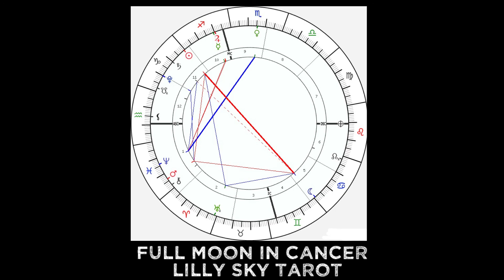Full Moon in Cancer December 22 2018 Self Power Balance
Happy Winter Solstice!!!